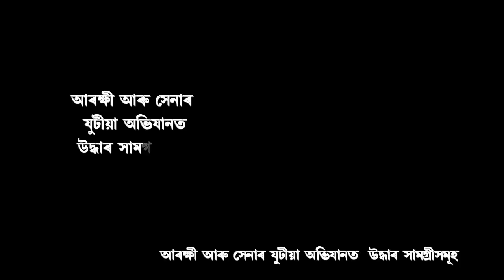ডিগবৈত সেনা-আৰক্ষীৰ অভিযান,awn24 news BREAKING